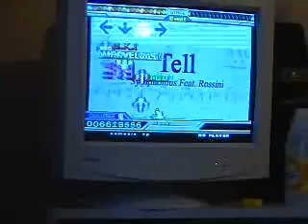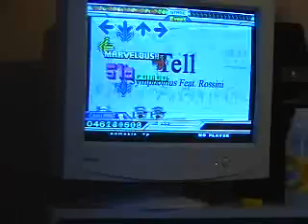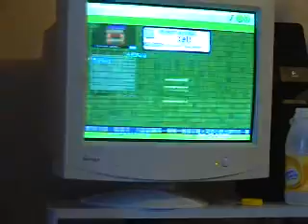stepmania - tell 2 misses =(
me playing tell from ITG stepmania
i'm not that good but what the hey